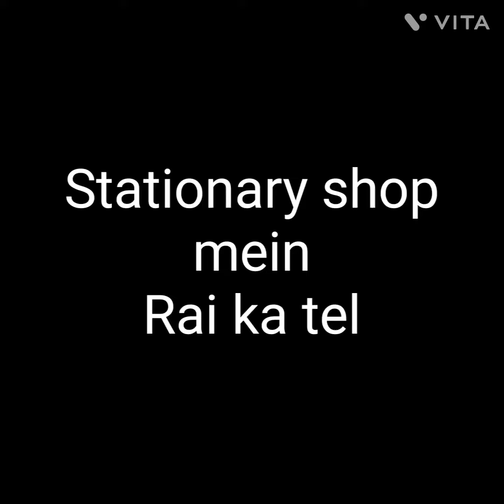comedyvideo comedy rai raika tel bhairuji